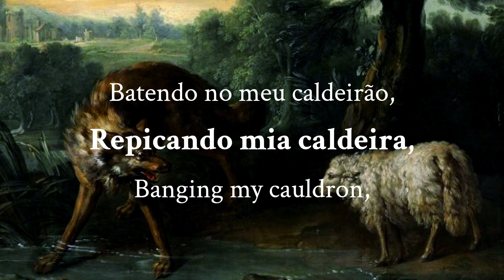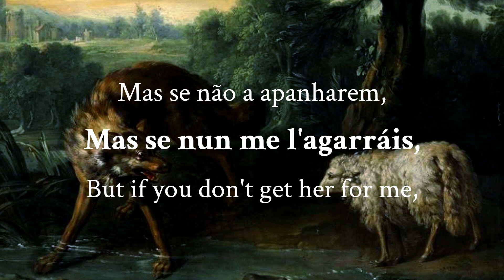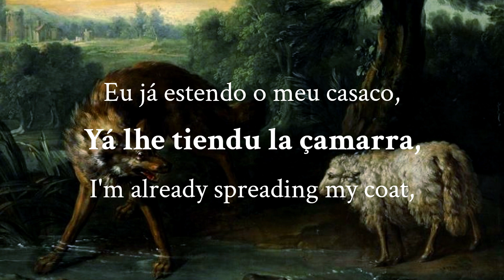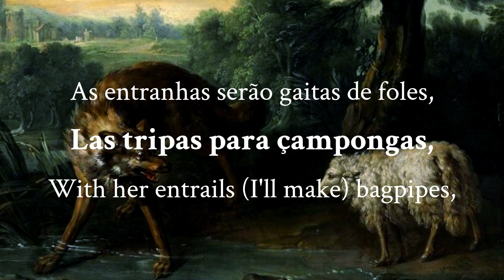"La Lhoba Parda" - Medieval Mirandese Shepherd ballad (LYRICS + Translation PT & ENG)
Origen: Mirandese plateau, Trás-os-Montes
Genre: Villainous Romance
Performer: Galandum Galundaina
Álbum: "Modas i anzonas" (2005)

(3:10) "Habas Berdes" is a traditional dance from the portuguese province of Trás-os-Montes and the neighbouring province of Zamora in Spain.

"La Loba Parda" is a popular song by an unknown author, reproduced and transmitted verbally by shepherds since immemorial times, being referred to as an old song as early as the 16th century. It's thought to have first appeared in Extremadura, and over time it spread to all those places where transhumance was practised, where the transhumant shepherds transmitted it to their companions from other regions. As for the language, it's Mirandese, the dialect of the "Land of Miranda", intimately related to Asturian and Leonese.

In Portugal, a variant of the romance known as "Romance da Lhoba" ("The Lhoba's Romance") appeared, being essentially sung among the pastoral community of Miranda do Douro, but it's possible that it was known in other places where transhumance was culturally hosted in the past. Traditionally sung on Christmas Eve nights, especially in Spain, this extraordinary cultural song constantly is a reminder of the conflicting history so incisive between a Man and a Wolf, within the Iberian Peninsula. As well as having a teaching and warning character among the pastoral community, like a fable, it alerts them to the importance of using the livestock guardian dog to defend their flocks and above all a warning to the importance of never leaving the flock unprotected under any pretext.

In a version sung and narrated by a shepherd native to the Mirandese region, the she-wolf ended up dying, but she died vengeful. In fact, when the shepherd returned to the threshing floor, he discovered that the rest of the pack had taken advantage of the opportunity to attack and injure the flock with mortandade (baiting technique). Thus, and in a curious way, this novel ends with the praise and recognition of the geniality and wisdom of the wolf, clearly showing that in this war there are no winners, only losers. There are several versions of this rimance throughout Miranda, accompanied by the bagpipes and danced in the villages on feast days, known as "Bicha" (soft word for 'b*tch'), or played with the shepherd's flute on the cliffs of the Douro river.

°.•*𒆜☬༒꧂

Origem: Planalto Mirandês, Trás-os-Montes
Género: Romance Vilanesco
Intérprete: Galandum Galundaina

(3:10) "Habas Berdes", trata-se de uma dança tradicional da província portuguesa de Trás-os-Montes e da província vizinha de Zamora, em Espanha.

(0:34) Aqui a tradução para português é: "remendando o meu casaco". Çamarra ou samarra é o nome do casaco feita de pele de ovelha

"La Loba Parda" é um romance popular de autor desconhecido, reproduzido e transmitido oralmente pelos pastores desde tempos imemoriais, sendo que já no século XVI era tida como uma canção antiga. Pensa-se que terá surgido, primeiramente, na Estremadura, tendo-se difundindo com o passar do tempo por todos aqueles lugares onde se praticava a transumância, onde os cabaneiros de transumância transmitiram-na aos companheiros de outras regiões. Correm várias versões deste rimance pela Terra de Miranda, acompanhado pela gaita de fole e dançado nas aldeias em dias de festa, com o nome de "Bicha", ou com tocado com a flauta pastoril nas arribas do Douro.

Em Portugal, chegou uma variante do romance conhecido como "Romance da Lhoba", sendo essencialmente cantada entre a comunidade pastoril de Miranda do Douro, mas é possível que seja conhecida em outros lugares onde culturalmente se acolheu a transumância no passado. Tradicionalmente era cantado nas noites de véspera de Natal, principalmente em Espanha, este extraordinário cântico cultural recorda-nos constantemente a história conflituosa tão incisiva na península ibérica entre o Homem e o Lobo. Para além de possuir um caráter de ensino e alerta entre a comunidade pastoril, como uma fábula, alertando para a importância de se utilizarem cães de gado na defesa dos rebanhos e sobretudo um alerta para a importância de nunca deixar o rebanho desprotegido sob pretexto algum.

Já numa versão cantada e narrada por um pastor nativo da região mirandesa, a loba parda acabou por morrer mas morreu vingativa. Com efeito, quando o pastor voltou à malhada descobriu que o resto da alcateia tinha aproveitado para atacar e ferir o rebanho com mortandade (técnica do isco). Assim, e de forma curiosa, este romance termina com o louvor e o reconhecimento da genialidade e sabedoria do lobo, mostrando claramente que nesta guerra não há vencedores, apenas vencidos. Quanto à língua, esta canção é cantada em mirandês, o dialeto da região das Terras de Miranda, intimamente relacionada com o asturiano e o leonês.

Artwork (arte): "The Wolf and the Lamb" by Jean-Baptiste Oudry (c.18th century)